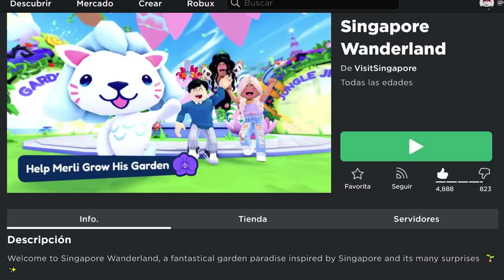CONSIGUE SOMBRERO DE LOTO GRATIS en ROBLOX | EVENTO SINGAPORE WANDERLAND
❧ ¿Cómo obtener el Sombrero de Flor de Loto?
Encuentra la flor de loto en Garden Galaxis